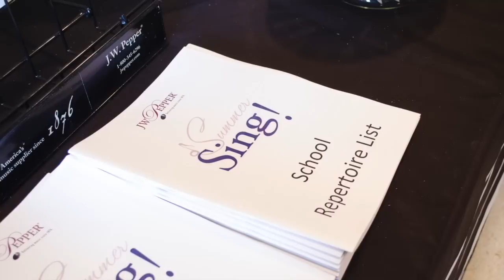Summer Sing 2014!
August 5th and 6th 2014, at St. Peter's and Paul School in West Chester, PA.

Featuring: Cristi Cary Miller, Andy Beck, and Joel Raney